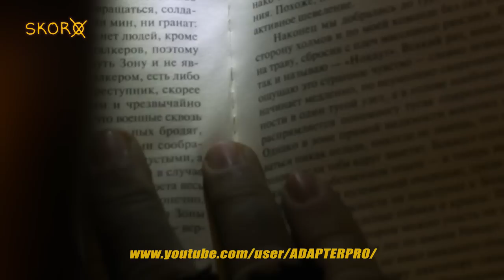Трейлер канала + саундтрек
КУПИТЬ СОМНАМБУЛУ: SKORO.LIFE
Умение выживать - это не просто процесс, это искусство. Опасная для жизни ситуация редко развивается по одному и тому же сценарию. Поэтому подходить к процессу выживания, как и к любому виду искусства, необходимо творчески.
Меня зовут Глеб Скоробогатов, более 20 лет я занимаюсь экстремальным туризмом. Я представляю проект «Адаптер», в котором демонстрирую различные способы и техники преодоления экстремальных ситуаций. Вы увидите путешествия по заброшенным местам, лесам, горам, городам, подземельям, пещерам, промзонам…
Проект «Адаптер» полезен туристам, любителям походов, кемпинга, экстремального отдыха. Это программа для тех, для кого активный отдых - это стиль жизни, а успешная адаптация к окружающим условиям – жизненная необходимость. Итак, включайся! Скоро ты будешь готов!